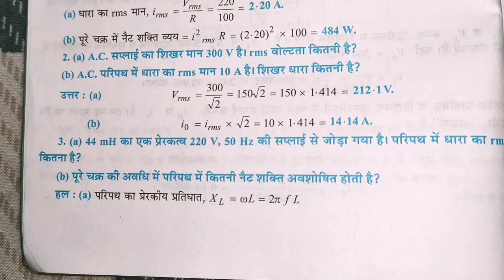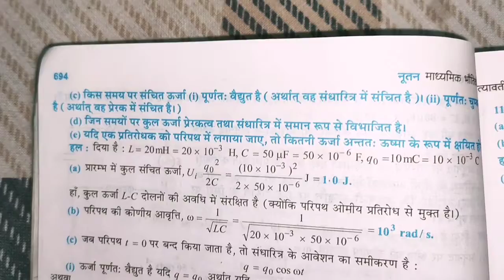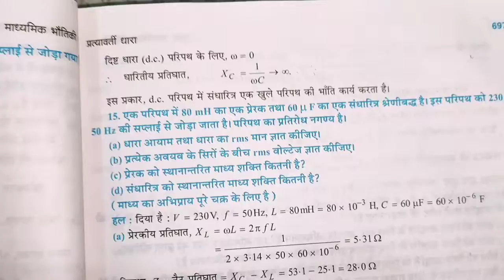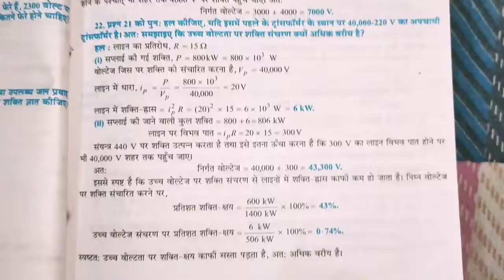physics unit 7 प्रत्यावर्ती धारा full notes from NCERT class12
alternative current full notes class 12 from ncert